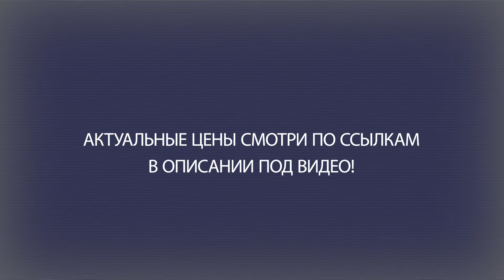ТОП—7. Лучшие электрические культиваторы для дачи и огорода. Рейтинг 2023 года!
Hyundai T 2000E